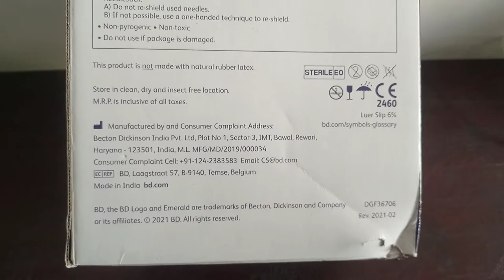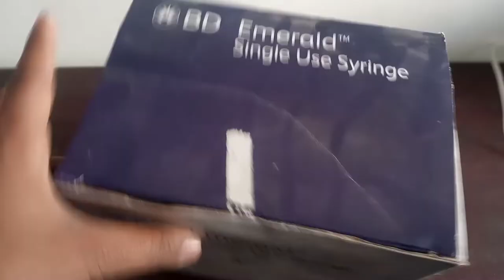BD 5ml Syringe 100 Units Pack Price , Quantity All Information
bd 5ml syringe

bd 5ml syringe diameter

bd 5ml syringe with needle

bd emerald syringe 5ml

bd plastipak 5ml syringe

bd syringe 5ml price

bd discardit ii syringe 5ml

bd oral dispensing syringe 5ml

bd emerald 5ml luer slip syringe

bd 5ml oral syringe

bd 5ml syringe luer-lok tip

bd 5 ml syringe with needle

bd syringe 5 ml

bd posiflush sp syringe 0.9 sodium chloride 5ml

bd syringe 10ml price

what is a bd syringe

5ml bd discardit syringe

bd syringe dimensions

bd syringe specifications

bd syringe price list

how to read a 5ml syringe

5ml syringe price

what is 2.5 ml on a 5ml syringe

bd 5 ml syringe diameter

bd 5ml syringes

5 ml syringe box price

syringe 5ml price

bd 10 ml syringe dimensions

bd 5 ml syringe

bd posiflush 5ml syringe with prefilled saline

bd 5 ml slip tip syringe

bd oral syringe-tip cap 5 ml

how to use a 5ml syringe

bd 1ml syringe 25g x 5/8

1ml bd syringe

bd 1ml syringe diameter

3 ml bd syringe

5ml bd syringe